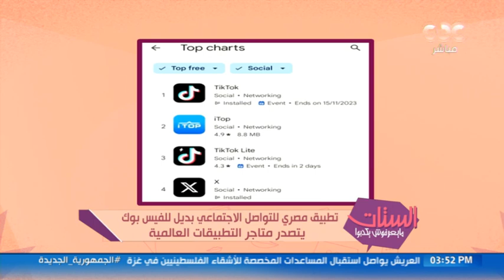بيحافظ على الأخلاق..المهندس سامح شافعي مؤسس تطبيق تواصل اجتماعي مصري بديل لـ فيسبوك هيقولك تفاصيله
الستات مايعرفوش يكدبوا | بيحافظ على الأخلاق والقيم العربية.. المهندس سامح شافعي مؤسس تطبيق تواصل اجتماعي مصري بديل لـ فيسبوك هيقولك على تفاصيله بعد تصدره المتاجر الإلكترونية